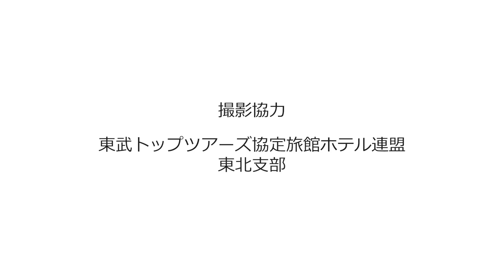旅をあきらめない/東武トップツアーズ協定旅館ホテル連盟東北支部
Meet Our New Normal ― わたしたちは、旅をあきらめたくないから
旅は不要なのか、その答えは明確だ
だからこそ、できない理由に立ち向かう
今できることを全力で共に取り組む
旅館やホテルの皆さまと共に、
安全・安心に旅行ができる取り組みを
今も、これからも、続けてまいります。
東武トップツアーズ協定旅館ホテル連盟 東北支部
‹撮影協力›
・花巻温泉グループ
・熱塩温泉山形屋